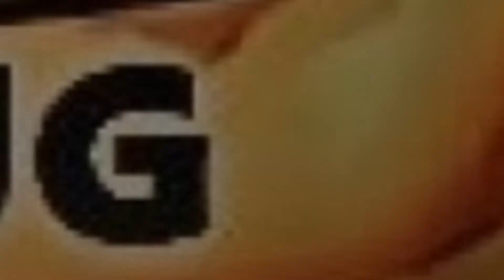Lucky Block Roblox - Eu era o rei dos lucky blocks e eles se vingaram !!!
🔥 NEW LIMITED TIME UPDATE! 🔥
- ⚠️ Nuclear Blocks Added!
Play for 45 minutes to get one for FREE!

🚨 NEW UPDATE! 🚨
- 🚀 Galaxy Blocks Added!
- ❔ Glitch Blocks Added!
- ⚔️ 200+ New Gear!
- 🔊 New Music!
- ⚙️ Bug Fixes!

🎮 Team up and battle your friends, collect gear from Lucky Blocks, storm the Battleground, and become victorious!